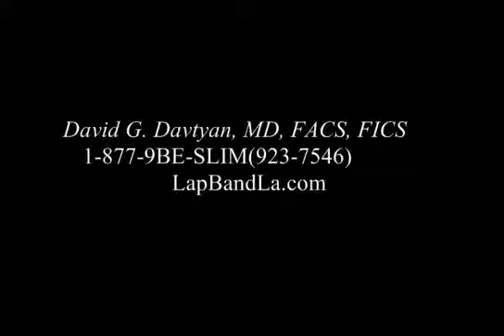50 done to MY WEIGHT LOSS - Lap Band CHANGED my life... Before and After Success Story Los Angeles